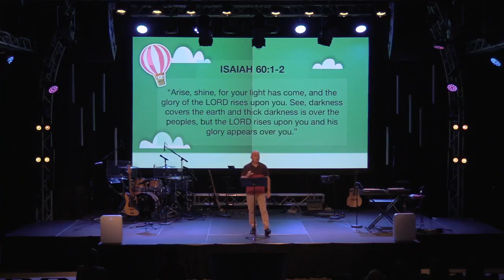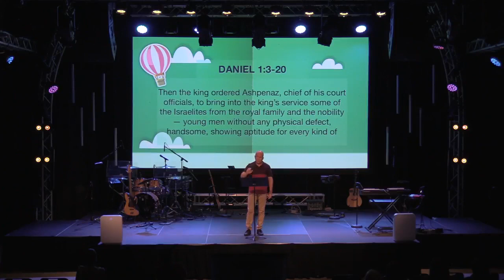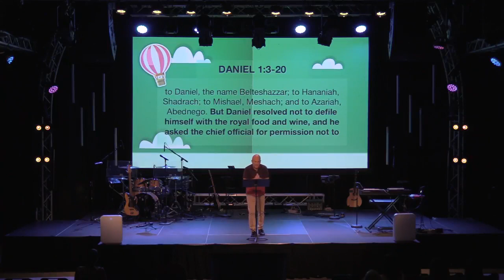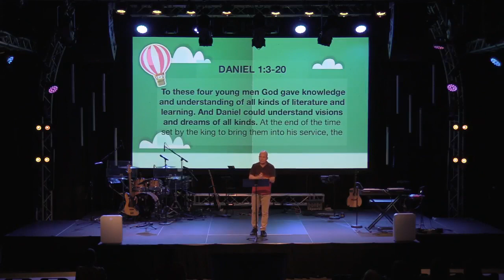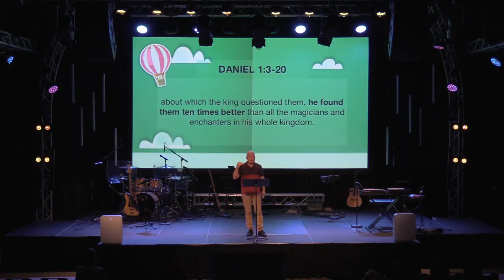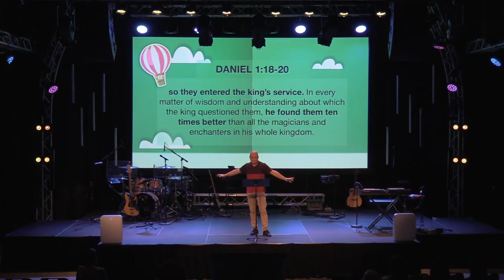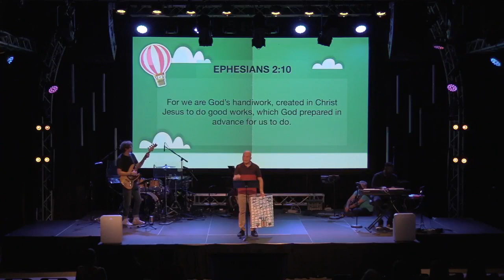"Flourishing in Your Purpose" with Eric Bryant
We are all created on purpose and for a purpose. Instead, we may find ourselves disillusioned or discouraged as we wander around in circles trying to make sense of a life of meaning. With God’s help, we can find what we’ve been designed to become.

Eric Bryant at Gateway in South Austin